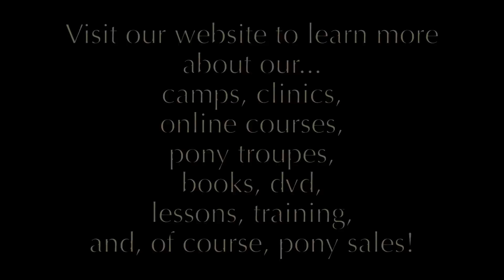Toddler LOVES Ponies #3 - Cutest little rider!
Quinlyn is 24 months old (she just turned 2!) in this video. She is the daughter of horse trainers Kali and Les Kiger. They own Pony Pros in Bend, Oregon.